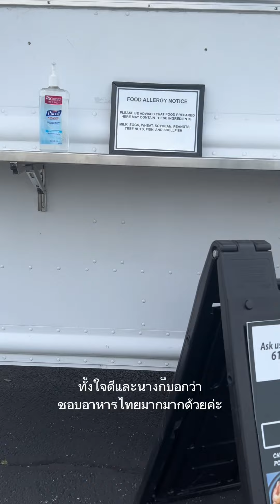ลูกค้าฝรั่งสั่งข้าวผัดใส่พริกเผ็ดๆๆ